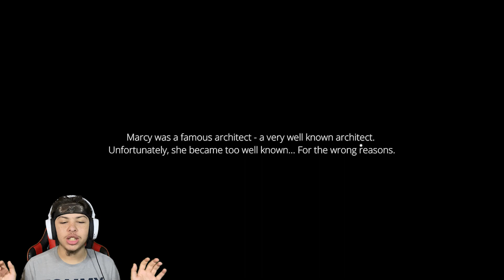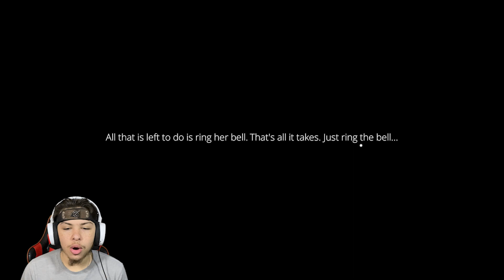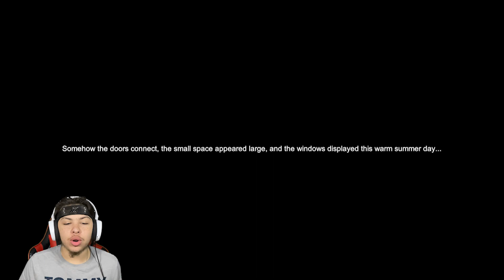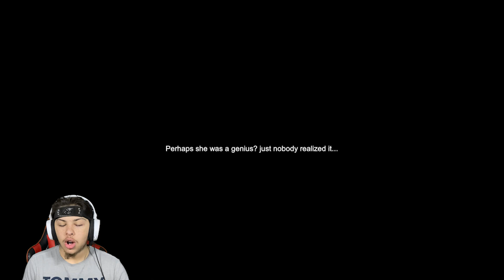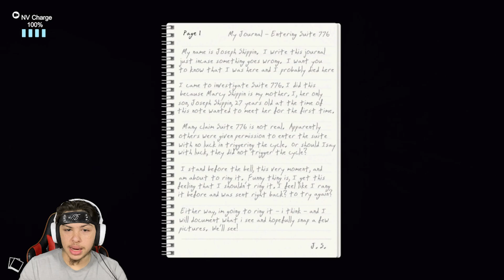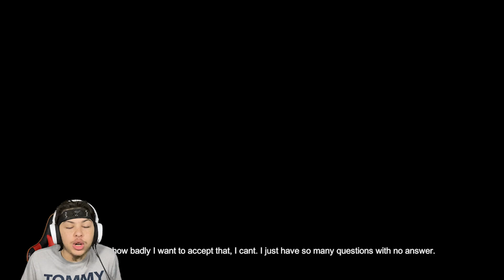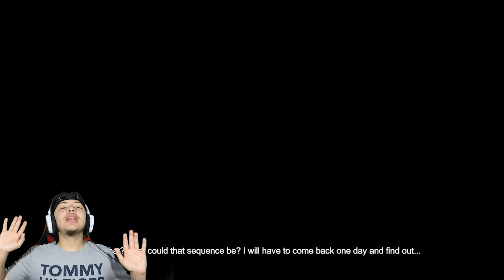I Just Wanted To Rent Suite 776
Today we checked out what was so scary about suite 776 and I don't even know where to begin

About Aello
This is a YouTube channel about numerous amount of games. You would be introduced to Aello himself. So come along and watch his growth and progress throughout the years and don’t miss your chance to become part of one of the Broskis. So thank you for all the love and support